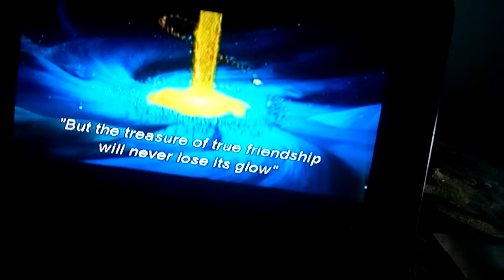July 16, 2022